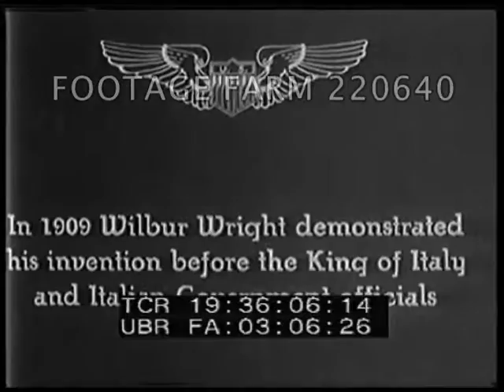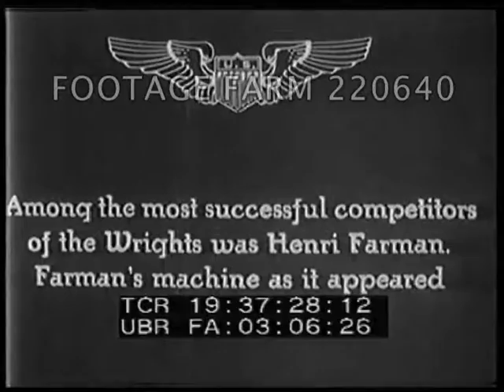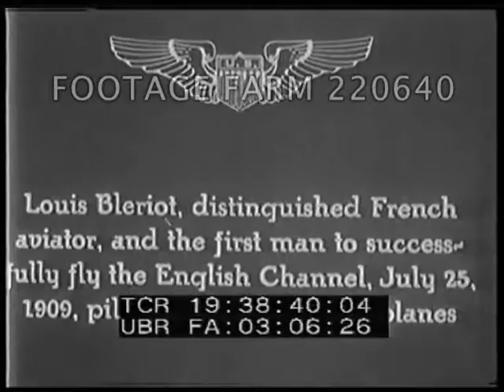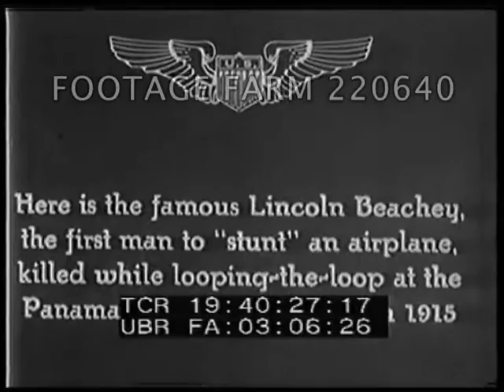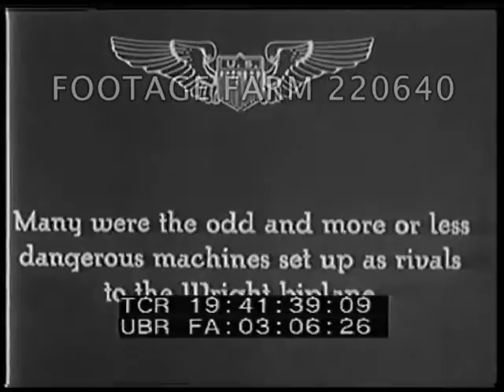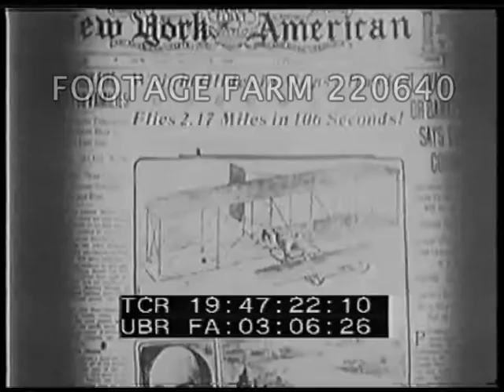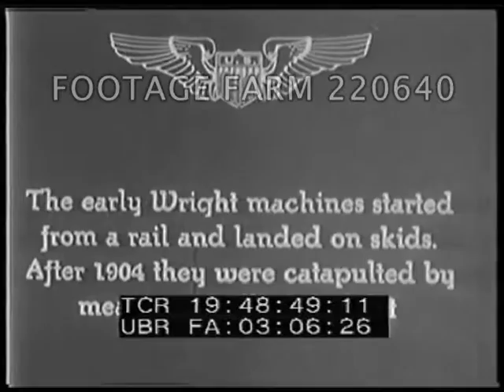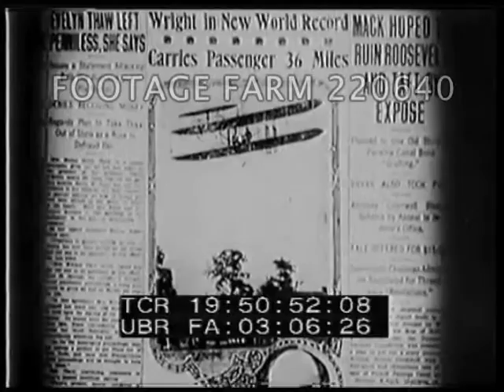1900 - 1920s - Aviation Development 220640-06 | Footage Farm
USA; Italy; France; [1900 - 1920s - Aviation Development:  Early Flight
Intertitle:  “Lt. Foulois & Orville Wright make the first cross-country flight.  Fort Myers to Alexandria VA.”
30Jul09  Climb into seat of plane. MS Men aboard plane.
19:36:01  Intertitle:  “In 1909 Wilbur Wright demonstrated his invention before the King of Italy & Italian Government officials.”
19:36:14  Plane rolled out from hanger / building.  View from rear as plane moves down rail, it takes off, bounces.  Seen in low flight beyond cadets & Victor Emanuel, King of Italy.  Other civilians watch.
19:36:45  Intertitle:  “During these flights the first motion pictures were made from an airplane.”
19:36:55  View from aircraft taking off on launch rail & while in flight.
19:37:18  Intertitle:  “Among the most successful competitors of the Wrights...Farman’s machine...”
19:37:32  CU Tail section of Henri Farman’s plane; pan right, three men work on plane (scene from 1908).
19:37:42  Intertitle:  “Farman filled his tank... made a flight at Issy-les-Moulineaux in early 1908”  pours gasoline from small can.  Plane takes off, flies past.
19:38:24  Intertitle:  “Louis Bleriot...to successfully fly English channel...”  MCU 25Jul09 in plane, leaves.
19:39:02  Intertitle:  ??.  Rheims, France.  Glen Curtiss seated in plane man spins propeller & take off.
19:39:44  Intertitle re flying low for safety.  Biplane in flight close to ground (done during early days for safety).
19:40:11  Intertitle & 1915 Panama-Pacific Exposition, San Francisco Lincoln Beachey biplane stunting.  CU.
19:40:42  Intertitle & air-to-air ca 1921 MS of stunt man Jersey Ringel standing on right wing of biplane, in flight; camera plane close & CU stuntman hangs by knee from loop under right wing of biplane in flight.
19:41:25  Intertitle re other early odd plane, one w/ rotors on wings.
19:42:00  Intertitle re Mitchell Tests of aircraft bombing on battleships w/ ex-German cruiser Ostfriesland taking direct bomb hit from USAAF bomber; water, smoke thrown high.  Four bombers in flight over USS Alabama.  Ship enveloped in smoke from direct bomb hit - phosphorus?
19:42:54  Intertitle & Air to Air MLS Plane lays smoke curtain.
19:44:08  Intertitle & AtoG MS bomb hit on after part of USS New Jersey (1920s); keel as ship rolls over.
19:45:25  Intertitle:  USS Virginia.   Direct bomb hit on after part; aerial of damage & sinking. w/ bow under.
19:46:36  Intertitle re Wilbur Wright 08Aug08 Le Mans, France flight & VIPs watch & overhead.  Headlines.
19:47:43  Wilbur putting transporter wheel under aircraft & other demonstrations of catapulting.
Inventions; Inventors; Pioneers; Aviators; Pilots; Transportation Development; Oddities; Failures; Gags; 1900s; 1910s; 1920s; Aircraft; Airplanes; Military Testing;